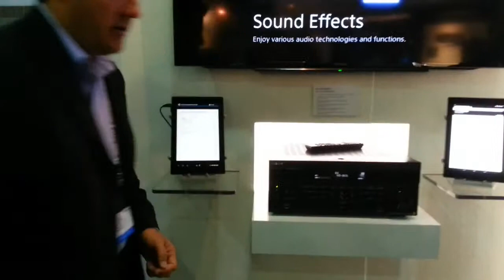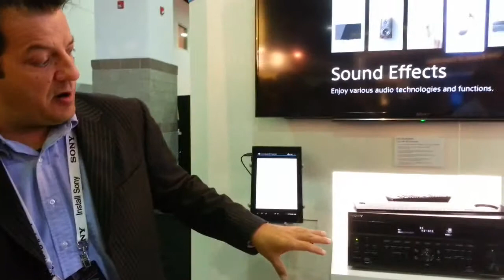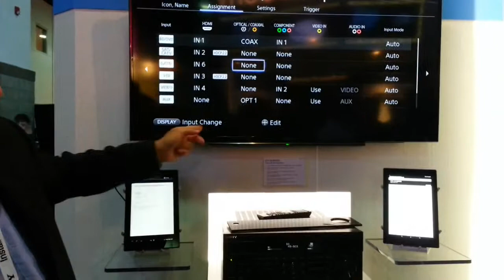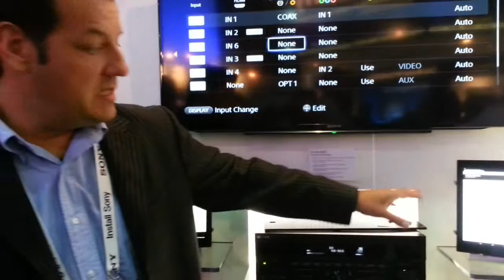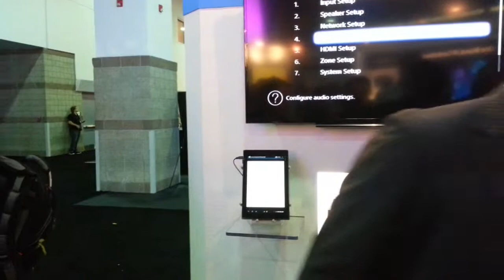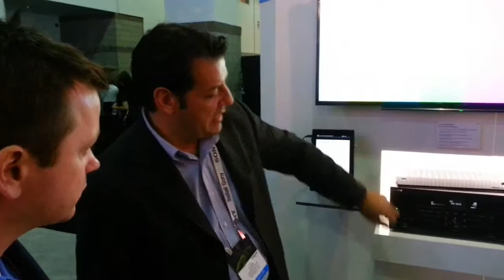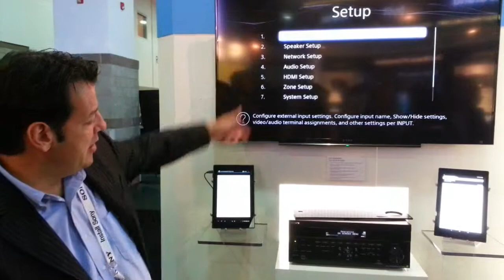Sony's New ES Receiver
Talking with Sony about their new ES Receiver at CEDIA 2014.